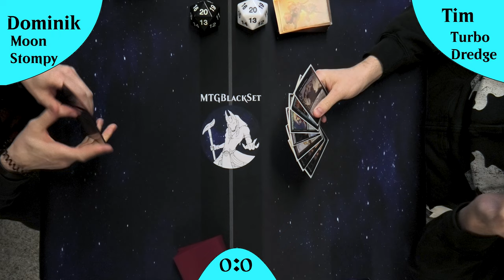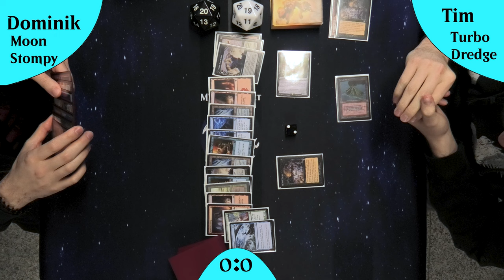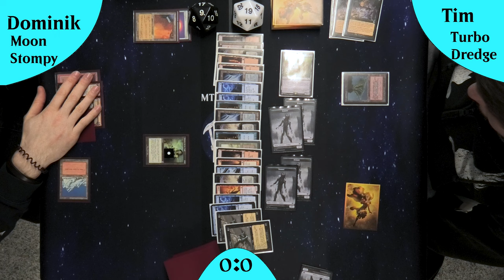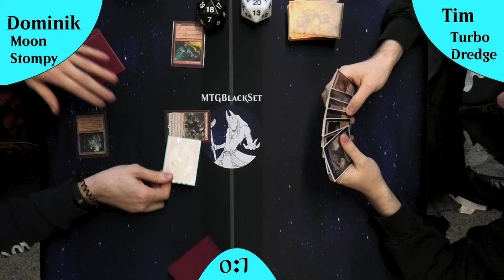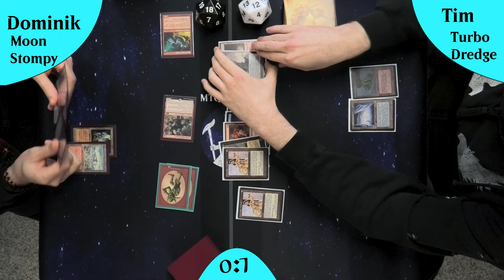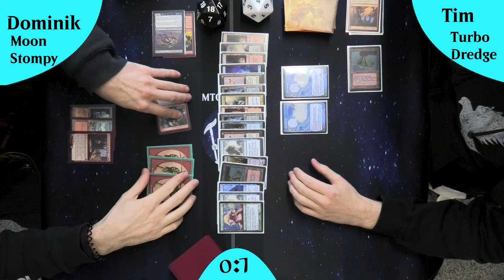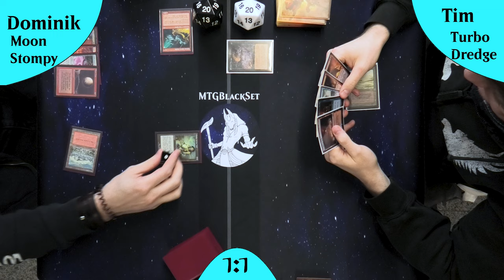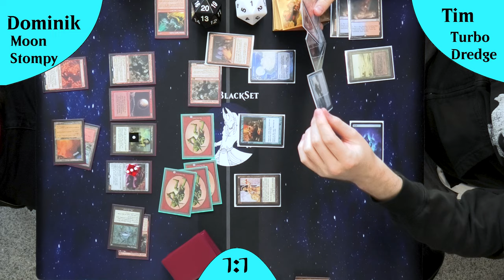Epischer Kampf: Turbo Dredge vs. Mono Red Prison- Ein Clash der zukünftigen Tier 1 Decks? [Gameplay]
Begleite uns auf eine fesselnde Reise, wenn Turbo Dredge und Mono Red Prison in einem epischen Duell aufeinandertreffen! In diesem packenden Gameplay-Video prallen zwei konträre Decks aufeinander: Während Turbo Dredge mit seiner explosiven Grabtaktik und schnellen Kreaturen punktet, setzt Mono Red Prison auf Stax-Elemente und Kontrolle, um den Gegner zu überwältigen.

Erlebe mit, wie diese beiden Strategien aufeinanderprallen und sich ein intensiver Schlagabtausch entwickelt, bei dem jede Entscheidung über Sieg oder Niederlage entscheidet.

Wer wird am Ende als Sieger hervorgehen - das schnelle und aggressive Turbo Dredge oder das taktische und kontrollierende Mono Red Prison? Finde es heraus, indem du dieses mitreißende Gameplay-Video ansiehst und dich von den unvorhersehbaren Wendungen und strategischen Entscheidungen mitreißen lässt!

Intro